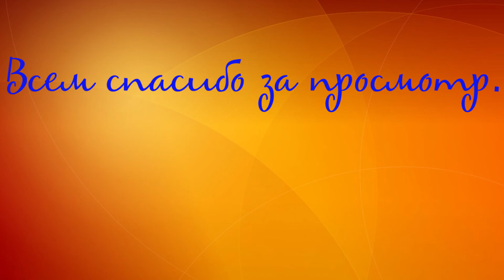Новые Прятки - Garry's mod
Играем в Prop Hunt и Guess Who.